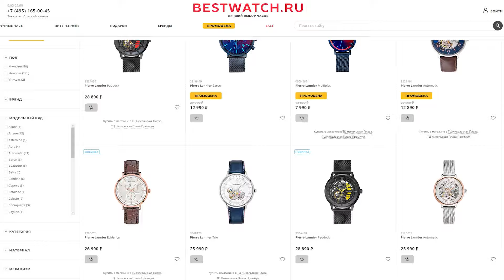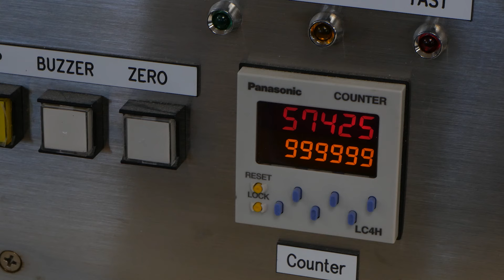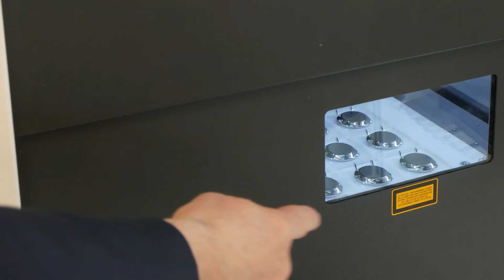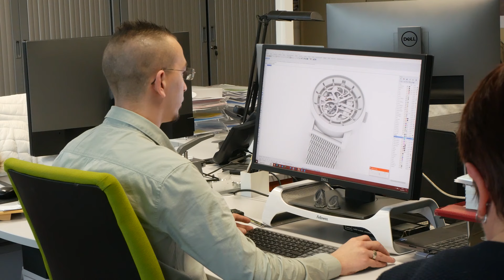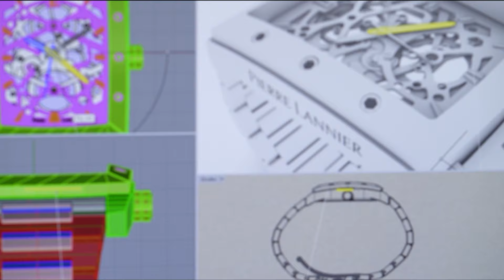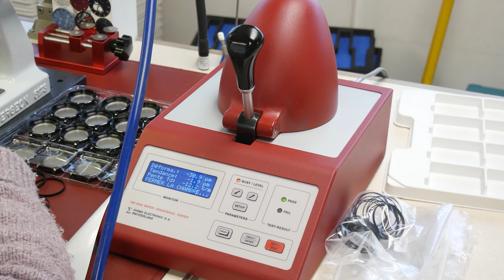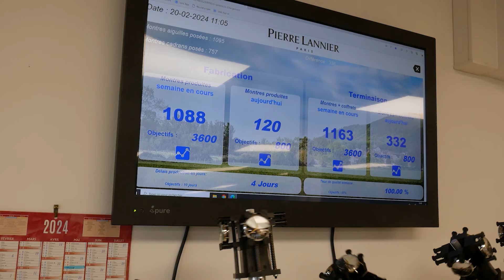Pierre Lannier: как делают часы во Франции?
Хотели бы вы побывать на часовой фабрике во Франции? Я очень хотел, и теперь приглашаю сделать это и вас, посмотрев этот ролик. Сегодня мы отправимся на производство французских часов Pierre Lannier. Покажу вам как делают часы во Франции, расскажу можно ли их покупать, и почему Pierre Lannier так любят в Японии и Китае.
Пьер Ланьер была основана в 1977 году, в самый разгар кварцевого кризиса. На ранних этапах компания сосредоточилась на создании доступных и стильных часов, но позже начала расширять свой ассортимент, привлекая более широкую аудиторию французских любителей часов. В 90-е компания начала выходить на международный рынок, и адаптировать свои часы под отдельные культурные и рыночные условия. Каждое новое десятилетие компания демонстрировала умение подстраиваться под условия рынка и предлагать своим клиентам качественные часы за хорошую цену.
Что из себя представляют часы Pierre Lannier сейчас? Смотрите в этом ролике. И обязательно пишите в комментариях, на производстве какого часового бренда вам было бы интересно побывать?